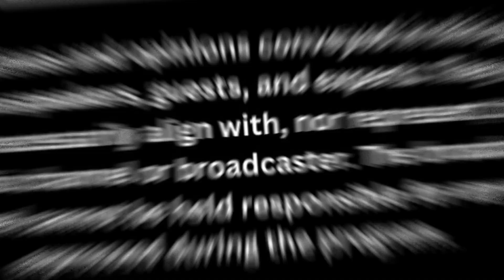पिता की दवाई लेने गई युवती को तेज रफ्तार कार ने रौंदा, मौके पर मौत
एक दुखद घटना में, एक युवती जो अपने पिता के लिए दवाई लेने गई थी, तेज रफ्तार कार की चपेट में आ गई और मौके पर ही उसकी मौत हो गई। इस हादसे ने पूरे परिवार को गहरे शोक में डाल दिया है। पुलिस मामले की जांच कर रही है और आरोपी वाहन की तलाश जारी है।